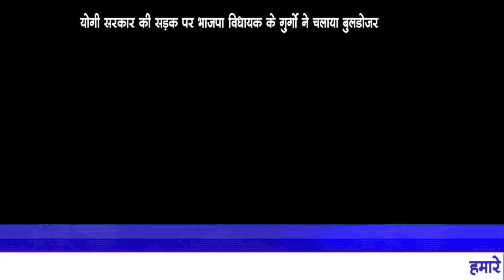शाहजहांपुर योगी सरकार की सड़क पर भाजपा विधायक के गुर्गों ने चलाया बुलडोजर